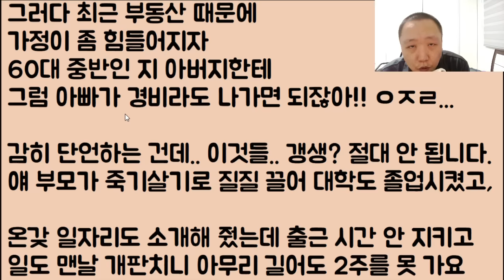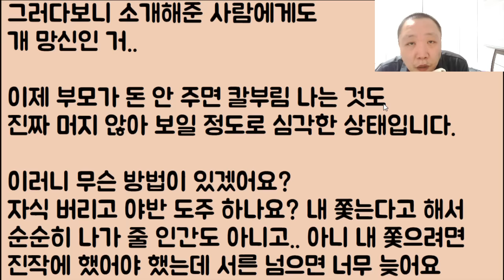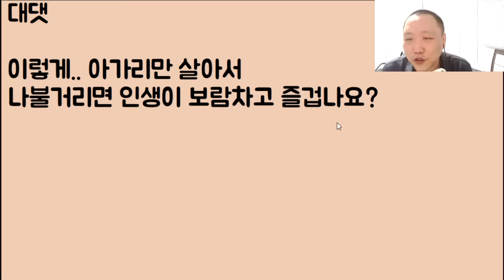[저주네 저주;;] 뭐든 본인 마음에 안 들면 지 엄마 머리채도 잡는.. 완전 짐승으로 자란 내 자식.. 이제 모든 걸 포기.. 밖에다 버립니다.